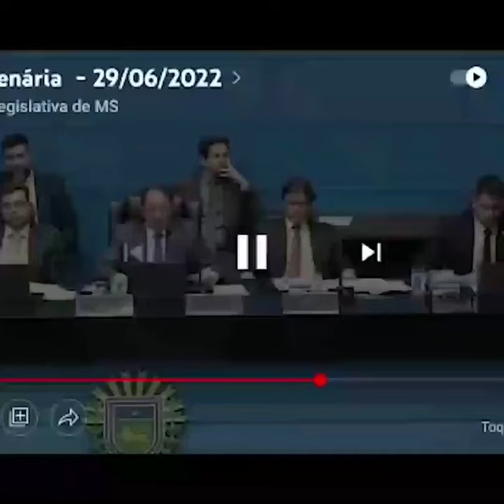CARAVINA - CONQUISTAS DA APREFEX